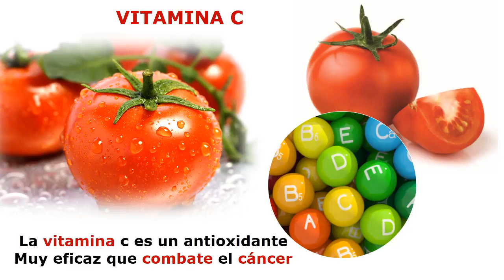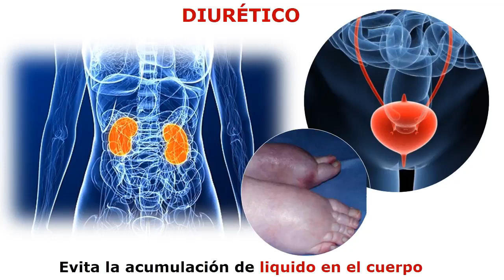Beneficios Del Tomate 🟢Propiedades Del Tomate